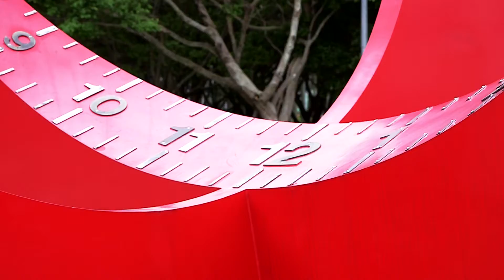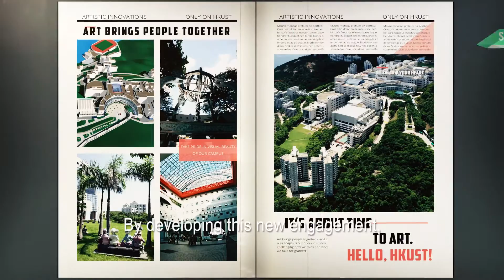HKUST 25 projects - Artistic Innovations: a collaborative art project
Let’s bring the entire HKUST community together by staging a collaborative art project that will help students work together and think creatively while generating buzz about the University.